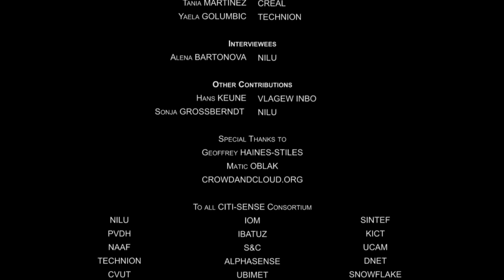CITI-SENSE Project - Citizens' Observatory for Air Quality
CITI-SENSE is a European funded project that develops “citizens’ observatories” to empower citizens to contribute to and participate in environmental governance, to enable them to support and influence community and societal priorities and associated decision making. CITI-SENSE develops, tests, demonstrates and validates a community-based environmental monitoring and information system using innovative and novel Earth Observation applications.